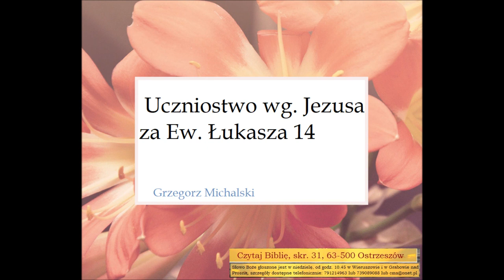Czego uczy mnie Biblia w Ewangelii wg Łukasza rozdział 14 Uczniostwo wg Pana Jezusa A033